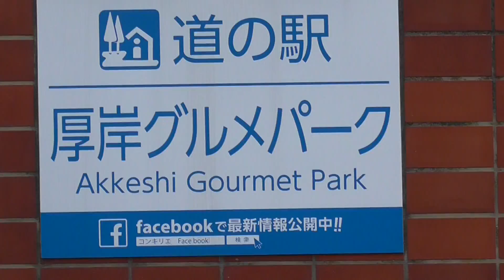道の駅 厚岸グルメパーク 車中泊 北海道一周の旅 2016 Ｎｏ.４９ Traveling in Hokkaido, Japan ２０１６・７・９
北海道旅行で立ち寄った、厚岸グルメパークです。
早朝　道の駅にシカの親子が来ていました。
２０１６年７月９日
Hokkaido journey　Road Station Akkeshi Gourmet Park